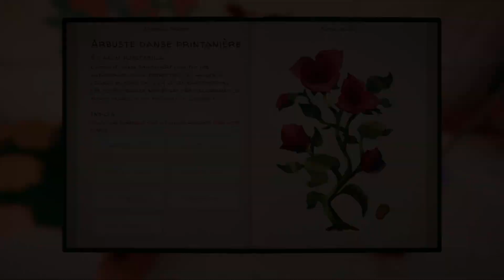Botany Manor - Solution plante Arbuste danse printaniere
hey aujourd'hui petite vidéo astuce dite moi se que vous en pensez dans les commentaires :)